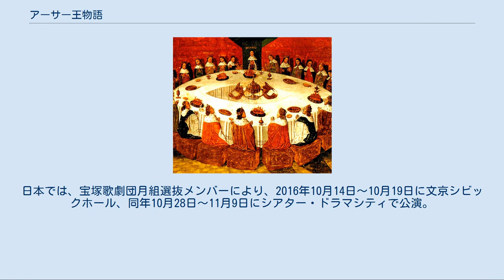アーサー王物語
アーサー王像(ペーター・ヴィッシャー作、1480年ごろ、インスブリュック宮廷内教会) アーサー王物語（アーサーおうものがたり）またはアーサー王伝説（アーサーおうでんせつ）とは中世の騎士道物語。
 現在、アーサー王物語として一般に知られているのは、中世後期に完成し、トマス・マロリーがまとめたアーサー王を中心とする騎士道物語群である。
これは大きく四つの部分に分ける事ができる。
 詳細はアーサー王伝説に登場する人物一覧を参照。
作品により、名前や血縁関係が多少異なる。
 アーサー王 ブリテンの王。
 マーリン アーサーを補佐し、導く魔術師。
 グィネヴィア アーサーの王妃。
ランスロットとの禁断の恋で有名。
 ヴィヴィアン（湖の乙女） マーリンの愛人にして弟子。
 モルゴース アーサー王の異父姉。
 モーガン・ル・フェイ 妖姫。
アーサー王の異父姉。
 アーサー王と円卓の騎士 アーサー王に仕えた精鋭の騎士たち。
各々魔法の円卓に席を持つ。
席の総数、構成員は作品によって異なる。
 ランスロット 湖の騎士。
この世で最も誉れ高き最高の騎士。
 ガウェイン モルゴースの息子でアーサーの甥。
 トリスタン アイルランド王マルクの甥。
竜退治やイズーとの恋で有名。
 ガラハッド ランスロットとカーボネックのエレインの息子。
聖杯の騎士の一人。
 パーシヴァル ペリノア王の息子。
 ボールス ボールス王の息子で、ボールス王と区別するためにボールス卿と呼ばれる。
童貞を守っていたため、聖杯に到達できたと説明されている。
 モルドレッド ガウェインの異父弟。
王位の簒奪を企み、アーサーと戦う。
 コンスタンティン コーンウォールのカドー卿の息子。
アーサーの死後コンスタンティン3世としてブリテン王に即位。
 ベディヴィア アーサー王の執事。
アーサーの死後エクスカリバーを湖に還した。
 「アーサー王」も参照 5世紀末にサクソン人を撃退したとされる英雄アーサーは、ブリトン人（ウェールズ人）の間で古くから伝説として語り継がれてきた。
アーサーの直系の子孫であるウェールズ人が残した『マビノギオン』はそれを現代に伝えるほぼ唯一の史料であり、華やかな騎士道ロマンスに彩られる前の比較的古い状態のアーサー王伝説を見ることができる。
 アーサーの生涯がはじめてまとまった形をとったのは、1136年頃ウェールズ人ジェフリー・オブ・モンマスが書いた『ブリタニア列王史』においてである。
『ブリタニア列王史』は歴史書の体裁を取っているものの、非現実的な部分が多くを占めており、今日の伝説上の人物としてのアーサー王のイメージはここから始まると言ってよい。
以降、彼の作品とそれを基にしたアングロ＝ノルマンの詩人ウァースの『ブリュ物語』（1155年頃）、それにウェールズ人と共通の文化を有するブルターニュのブルトン人などを経由して、アーサーの伝説は西ヨーロッパ全体に伝播してゆく。
 「円卓の騎士」および「聖杯伝説」も参照 騎士道が花開く中世後半になると、アーサー王伝説はシャルルマーニュ（「フランスもの」）やアレクサンドロス3世（大王）（「ローマもの」）と並んで「ブルターニュもの」（ブルターニュものとも）と呼ばれる騎士道文学の題材となり、フランスを中心に各地でさまざまな異本やロマンスが作られた。
その過程で本来関係がなかったエピソードが円卓の騎士の物語として徐々に組み込まれていった。
ランスロットや湖の乙女、トリスタンとイゾルデ、パーシヴァル、ガラハッド、聖杯探求、石に刺さった剣、円卓、キャメロットなどといった人物やモチーフはこの時期に導入されたものである。
 この時代の優れた作品にクレティアン・ド・トロワ（フランス）の『ランスロ、あるいは荷車の騎士』、ドイツのヴォルフラム・フォン・エッシェンバッハの『パルツィヴァル』、ゴットフリート・フォン・シュトラースブルクの『トリスタン』、イングランドの『ガウェイン卿と緑の騎士』（著者不明）などがあり、これらは中世文学を代表する俗語作品として高く評価されている。
 このようにして製作された各種ロマンスは、『ランスロ＝聖杯サイクル』や『後期流布本サイクル』（ともに著者不明）などの統一性を持った散文作品群にまとめられていった。
1470年にウェールズ出身の騎士トマス・マロリーがこれらを使用して書き上げた『アーサー王の死』はその決定版というべきもので、現在はマロ...